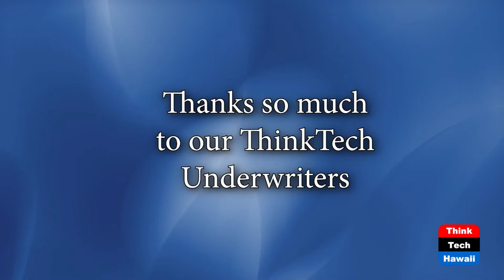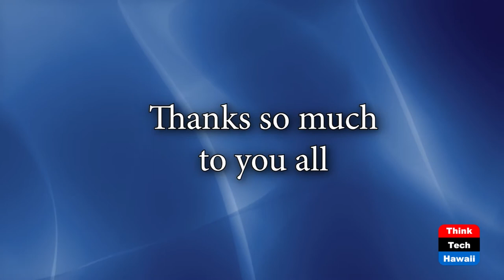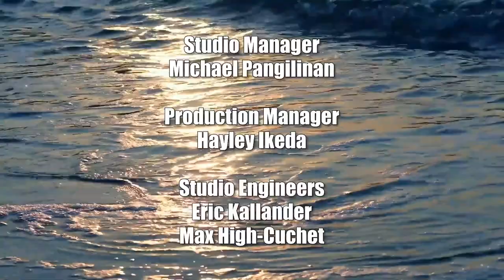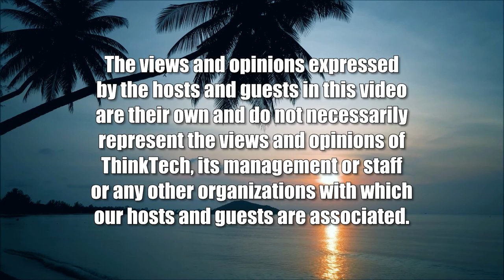Reserve Study - the Next Frontier (Condo Insider)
The Law and Rules Are Vastly Changing.  The host for this show is Richard Emery.

With the collapse of the Florida condominium tower, reserve study laws and thinking have changed.  Learn the new requirements, the most common mistakes, and examples of litigation.